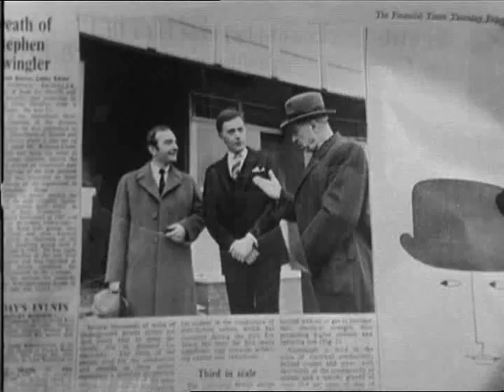The Power Game - Series 3 Open including ITC animated Logo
Taken from the final episode of the final series of The Power Game aired in the UK on April 1st 1969. Instead of the usual ATV animated logo at the start this has the animated ITC logo. Series 3 starred Patrick Wymark as Sir John Wilder with Barbara Murray, Jack Watling and Michael Jayston.